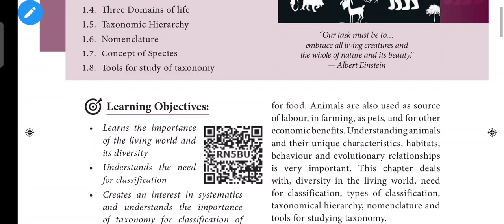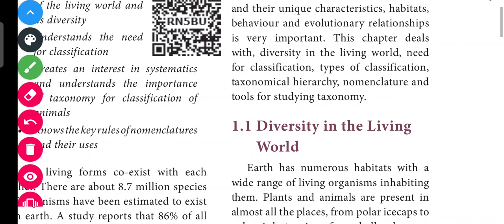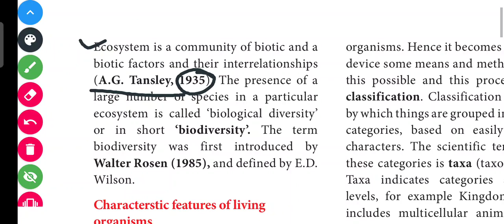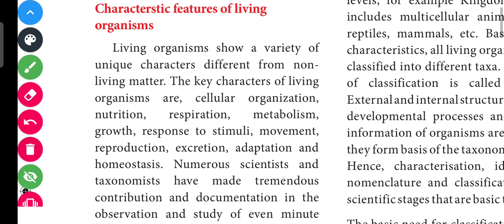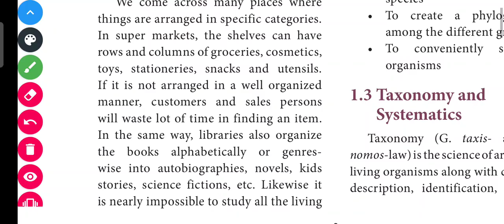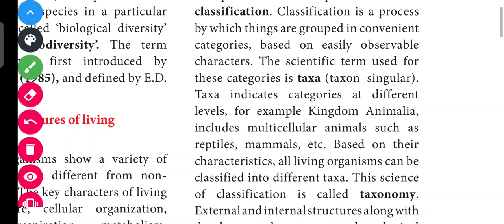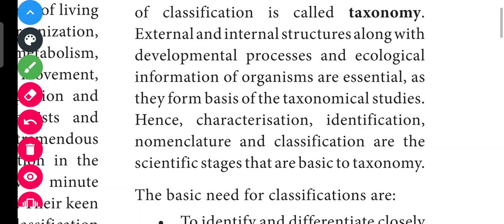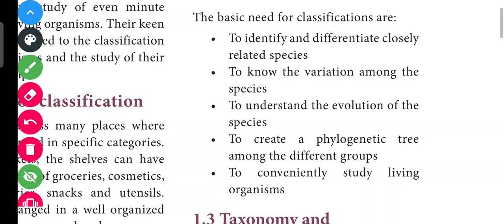11th Bio-Zoology |Chapter-1.The living world|State board|Tamil explanation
Need for classification